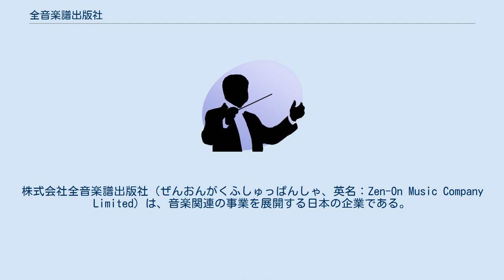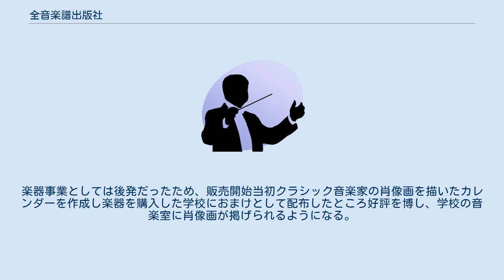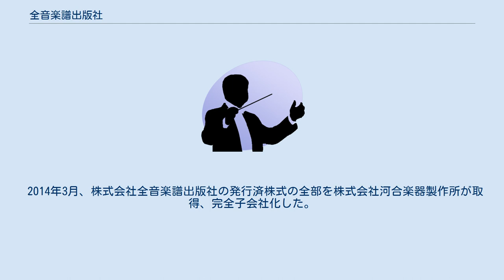全音楽譜出版社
株式会社全音楽譜出版社（ぜんおんがくふしゅっぱんしゃ、英名：Zen-On Music Company Limited）は、音楽関連の事業を展開する日本の企業である。
主な事業は、楽譜や音楽関連の書籍の出版、および楽器や関連小物の製造販売、音楽教育など。
 1931年に創業。
本社は東京都新宿区。
 全音楽譜出版社の楽譜は、音楽之友社のものと並んで日本では広く普及している。
2004年より、オイレンブルク版スコアの日本版の販売も始めた。
これは、従来のような、提携先の出版社の版型をそのまま流用したライセンス出版ではなく、日本独自の校訂版であり、解説の充実と共に注目されるべき良質のプロダクションである。
 また、古くからソヴィエトの出版社と提携関係にあるシコルスキー社と関係し、ロシア＝ソヴィエト音楽のスコアを多数発売している。
例えばショスタコーヴィチの交響曲第10番は、日本初演直後の昭和30年代にはすでに日本で出版しており、1990年代当初よりショスタコーヴィチの作品全集のライセンス販売を積極的に行ってきた。
近年は、プロコフィエフやハチャトゥリアンの交響曲や協奏曲のスコアのラインナップも充実してきており、2006年12月には長く待たれていたハチャトゥリアンの交響曲第3番「祝典詩曲」の出版を成し遂げた。
 また、日本の作曲家の作品の出版にも積極的で、芥川也寸志や伊福部昭を始め、西村朗や池辺晋一郎から新実徳英といった現役の作曲家の作品まで、幅広くラインナップに含んでいる。
 楽器事業では、音楽教育向けのリコーダーや鍵盤ハーモニカ「ピアニー」、打楽器などを製造販売しているほか、モラレスブランドとしてギターも製造し、エレキブームの際にはモズライト・ギターのコピーモデルが人気を博している。
楽器事業としては後発だったため、販売開始当初クラシック音楽家の肖像画を描いたカレンダーを作成し楽器を購入した学校におまけとして配布したところ好評を博し、学校の音楽室に肖像画が掲げられるようになる。
後に文部省（現・文部科学省）が1967年（昭和42年）に「教材基準」を整備するにあたって音楽家の肖像画を含めるようになり、商品として「世界大音楽家肖像画集」が扱われるようになっている。
 2014年3月、株式会社全音楽譜出版社の発行済株式の全部を株式会社河合楽器製作所が取得、完全子会社化した。